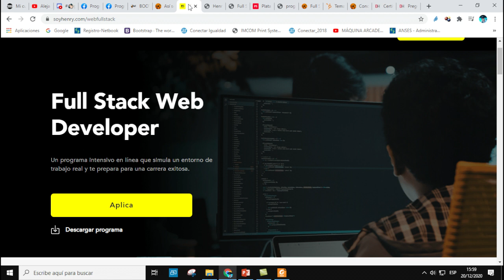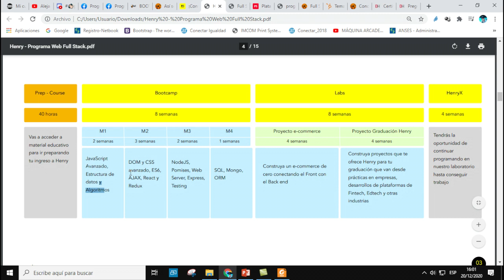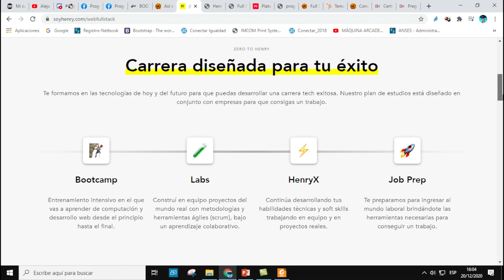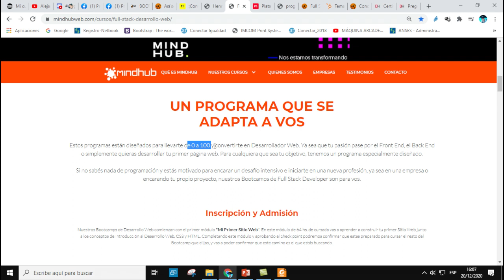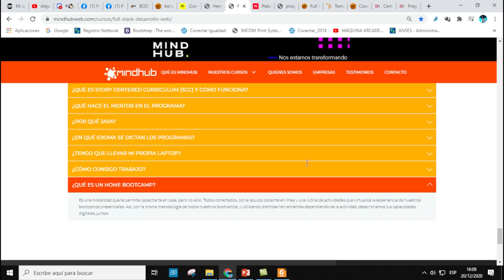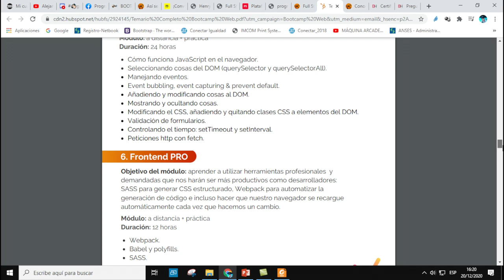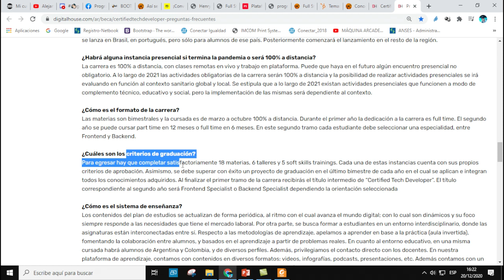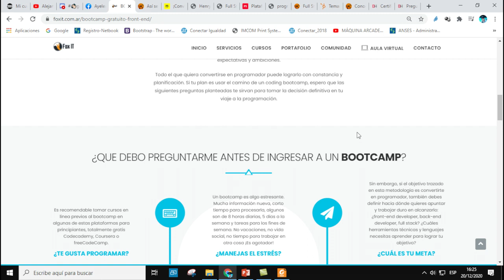BootCamps ¿Valen la pena?: Henry-Mindhub-Plataforma 5-KeepCoding-Digital House